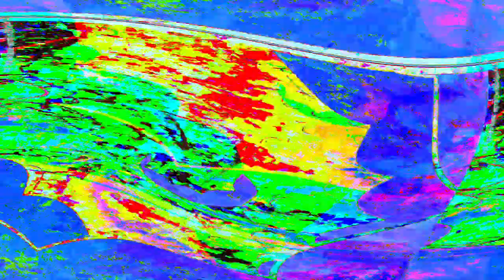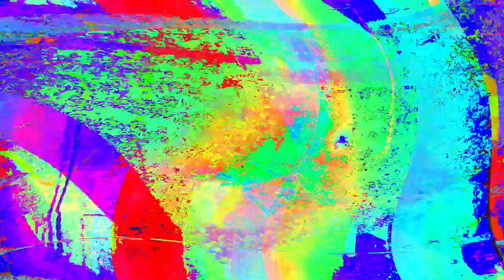[EPILEPSY WARNING] Movie 24 05 09 11h03m24s